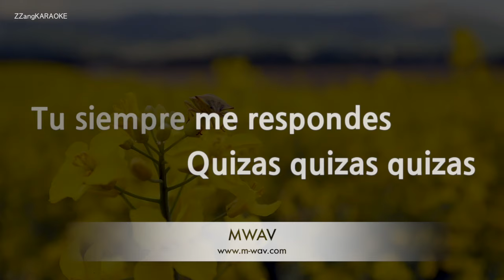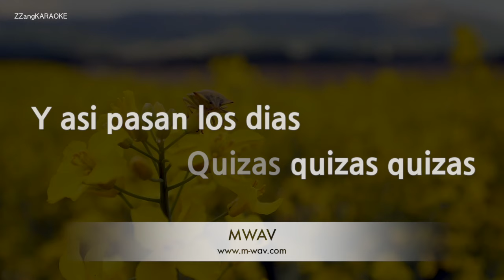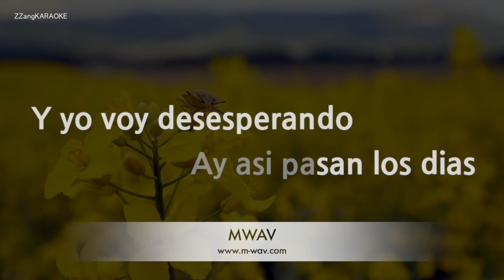Trio Los Panchos-Quizas, Quizas, Quizas (Karaoke Version)